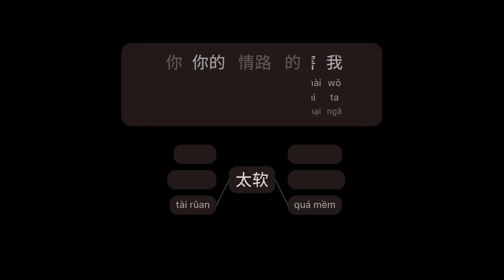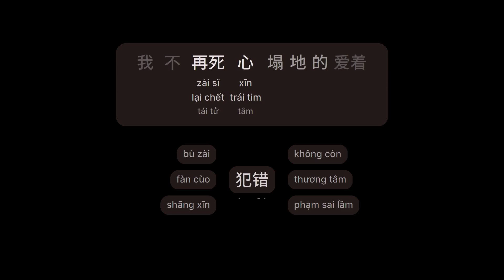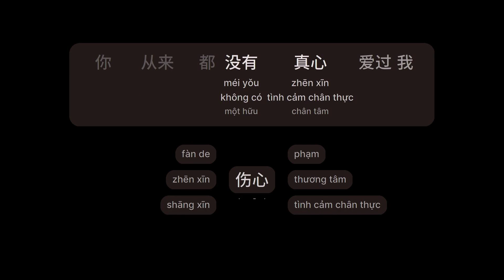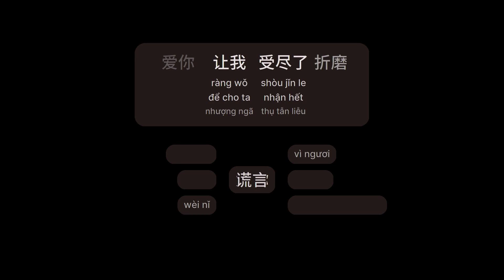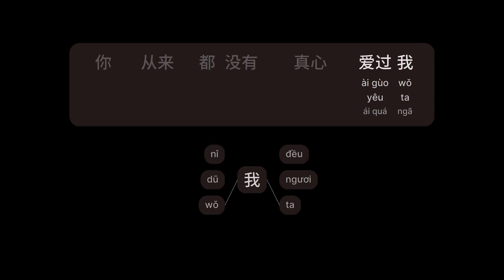对你犯了错 - 郭力 (Đối Với Ngươi Phạm Sai Lầm - Quách Lực) (Dùi Nǐ Fàn Le Cùo)